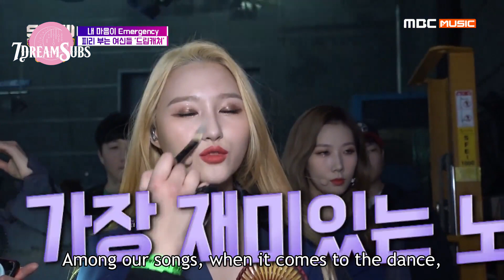[ENG SUB] 190226 Show Champion Behind | Flute (piri)-playing goddesses, pre-recording with Somnias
Let us know if there's an error in our translation and please take translations out with full credit.